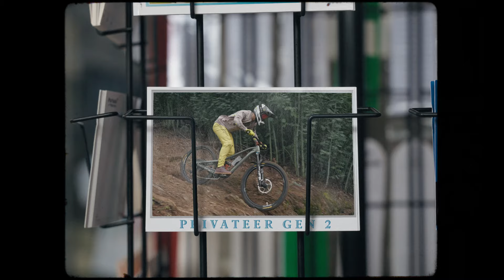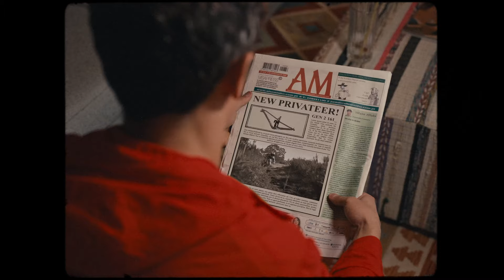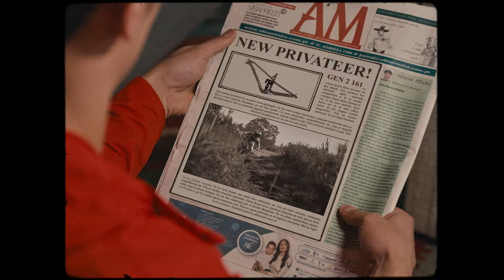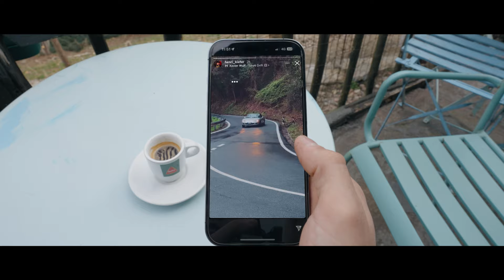'DÉJÀ VU' Featuring Fergus Ryan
With the UK experiencing a wetter-than-usual winter, I decided to swap the slop for dust and headed out to Portugal with videographer Will Brock. Our plan was to shoot an edit like nothing we had seen before and show off the handling of the recently launched Privateer Gen 2 161.